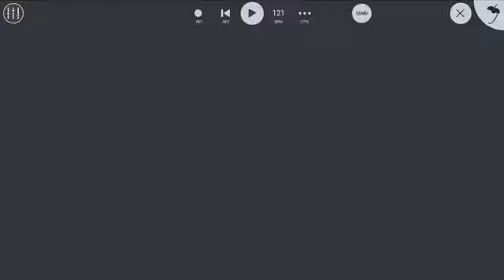Creep by “Ongoing Bass”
It’s not cut out at the end btw aaaand I hope you enjoy